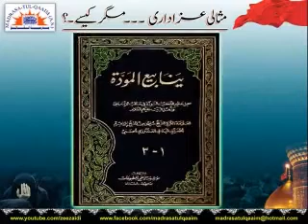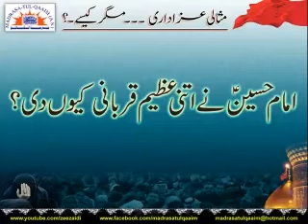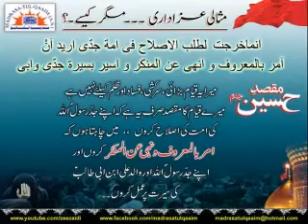Imam Hussain (as) Ki Qurbani Ka Maqsad - Syed Abid Hussain Zaidi